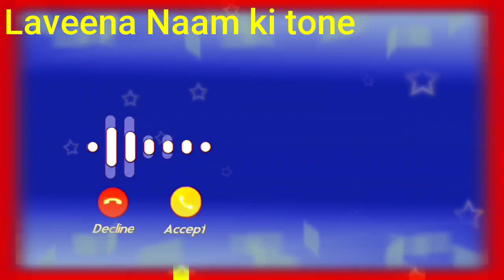Laveena name ringtone , Laveena naam se ringtone , Laveena ji apka phone baj raha hai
Name Ringtone
hello Laveena ji apko kisi ne dil se yaad kiya hai phone ko uta lijiye
Laveena naam ki caller tune
Laveena name se ringtone
Laveena name ringtone Laveena naam ki ringtone hello Laveena ji apka call aa raha hai
hi Laveena ji apka phone baj raha hai
hello Laveena ji apka phone baj raha hai
Laveena ji apka phone baj raha hai